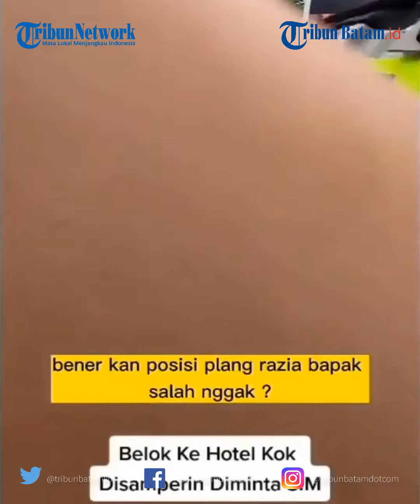Pengemudi Mobil Minta Surat Perintah saat Dirazia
Dalam video yang diposting akun TikTok jurnaliswarga62, pada mulanya pengemudi mobil tersebut belok ke hotel tempat menginap.

Dia kemudian didatangi oleh dua polisi yang meminta menunjukkan SIM. Pengemudi itu ternyata sempat dikira polisi mau kabur dari razia.

Ketika pengemudi itu meminta Surat Perintah Razia kedua polisi tersebut berkelit dan tidak bisa menunjukkan surat yang diminta.

Ia pun mempertanyakan polisi yang menghentikan kendaraannya,

"Alasan bapak menghentikan saya apa ini. Berarti ini razia ya, bukan karena ada pelanggaran kasat mata atau OTT. Bisa lihat SPT-nya," kata pengemudi mobil yang tidak mau digiring polisi dikutip dari video, Senin (27/6/2022).

Pengemudi itu berargumen bahwa razia yang katanya resmi tersebut menyalahi aturan karena tidak ada papan pemberitahuan kepada masyarakat.

Singkat cerita setelah adu argumen kedua polisi tersebut akhirnya pergi karena tidak bisa menunjukkan surat yang diminta.

VE: d2k